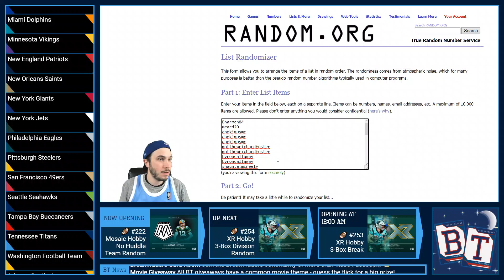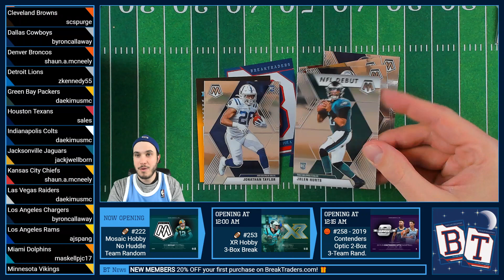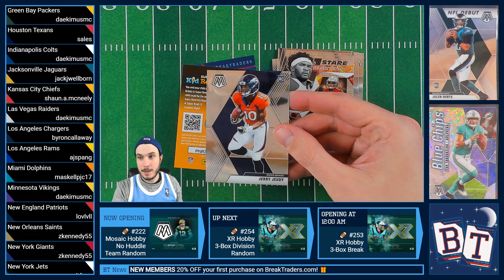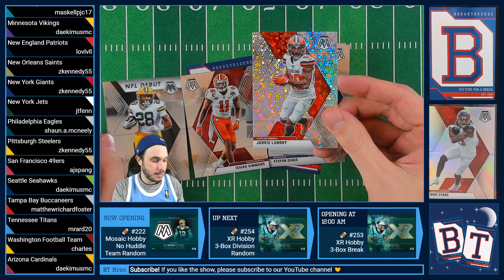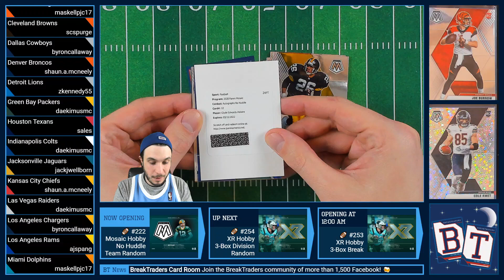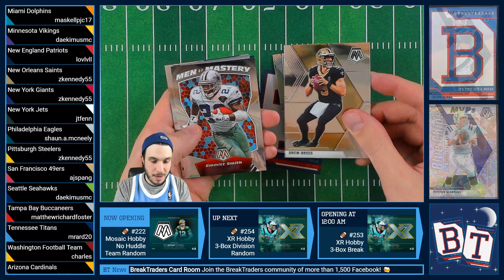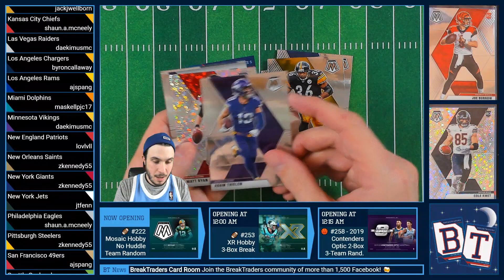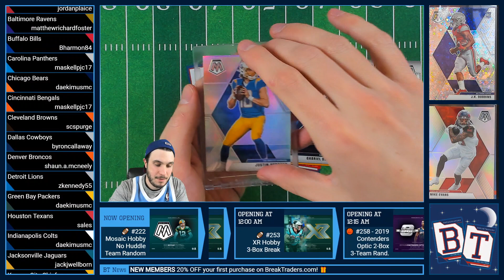BreakTraders Break #222 - Mosaic No Huddle 1-Box Team Random - 1/30/2021